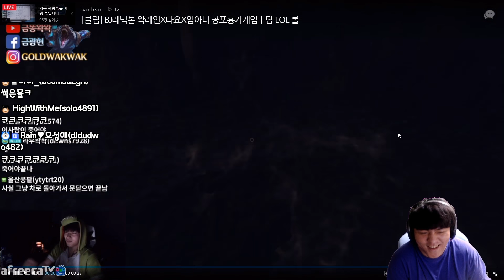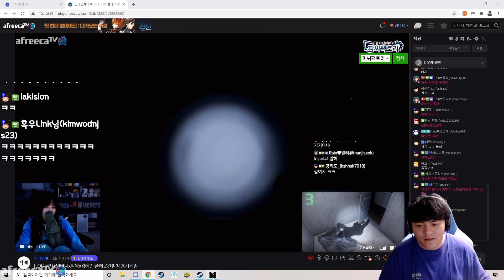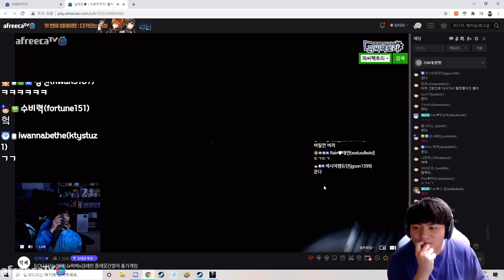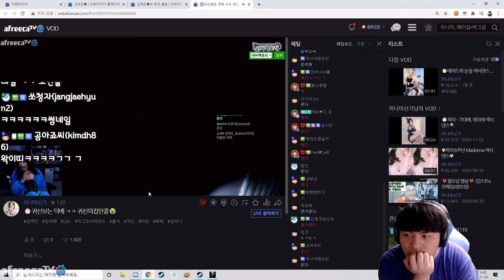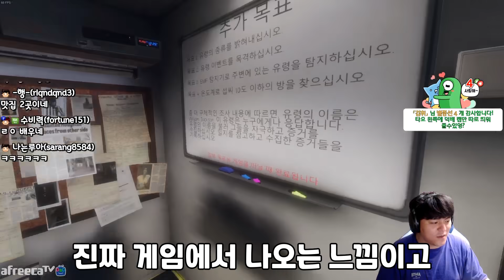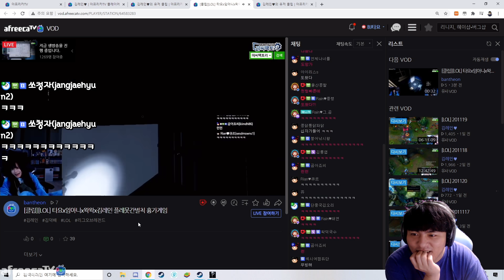김레인 유압프레스기로 압축시켰습니다🤣 (공포게임)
※게임 제목 : [파스모포비아: Phasmophobia]